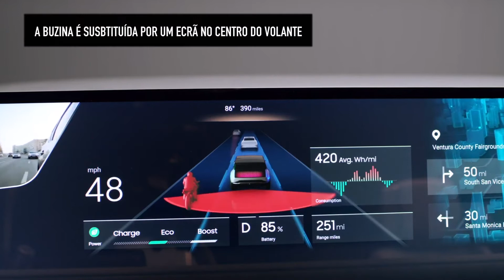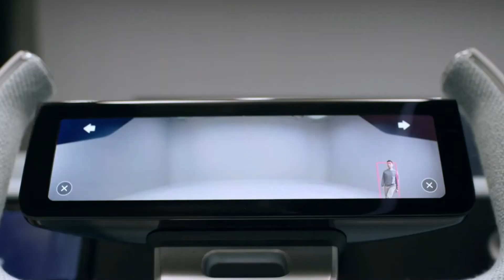O cockpit digital da Samsung transforma carro em escritório, centro de jogos ou até sala de concerto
A Samsung revelou o seu mais recente Digital Cockpit, que transforma carros em escritórios, centros de jogos ou até salas de concerto. O Digital Cockpit, repleto de telas giratórias, foi projetado para simplificar a comunicação e oferecer entretenimento em movimento, permitindo que os passageiros e o motorista aproveitem ao máximo a condução.
O cockpit inclui um ecrã de 49 polegadas com um sistema de som envolvente. Os inúmeros visores móveis ao redor da cabine transformam o veículo num espaço confortável para todos os fins.
As telas e altifalantes são úteis para entretenimento, como jogos ou assistir a programas de televisão,  podem transformar o veículo num escritório remoto, onde é possível fazer videoconferências.
O centro do volante substitui uma buzina típica de carro por um ecrã exclusivo para o motorista. O display funciona como um controlador de entretenimento, além de exibir o botão de toque da buzina.
Além disso, a tecnologia 5G será um dos principais pontos fortes do cockpit.
O sistema inclui ainda um serviço que monitoriza a saúde dos passageiros antes e durante a viagem. Os níveis de stresse são analisados regularmente e o sistema ajusta automaticamente a iluminação, cheiro e música para promover um estado de espírito relaxado. Também ajuda a manter os motoristas alertas, observando atentamente o movimento das pálpebras e os padrões de sono.